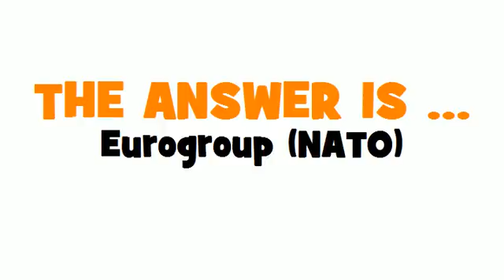GERMAN TRANSLATION QUIZ = Eurogroup (NATO)